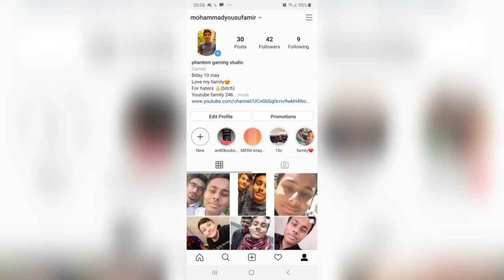First time ever I teamed up with a girl😁.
Hi guys this is phantom again with an exciting m24 edition video . I hope u like it. And this is an voice over mean dabaal damaka. Bcz my friends demanded this video. Please share it . It will be more interesting bcz i am playing agirl and well she is a very good player
Devide A30